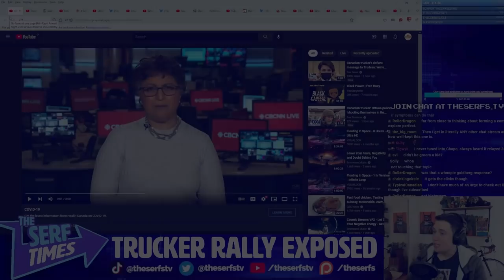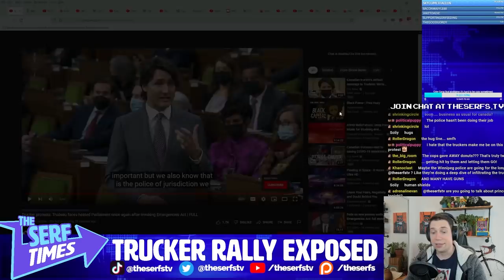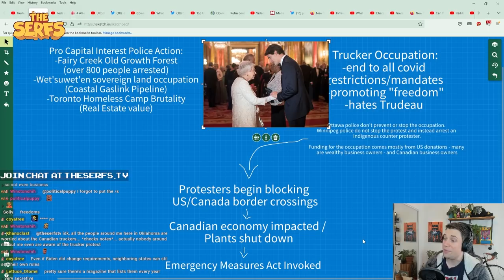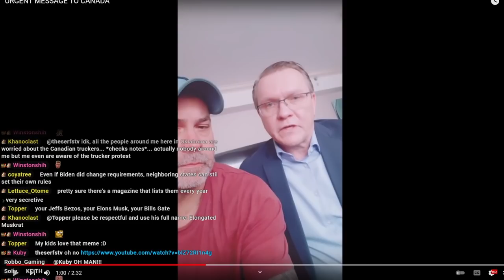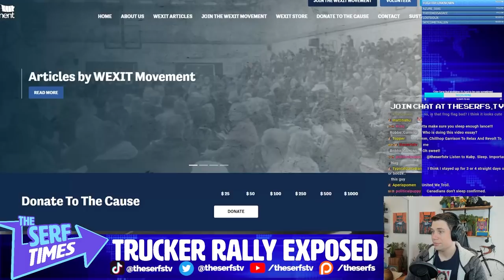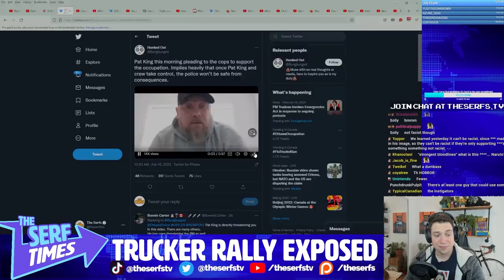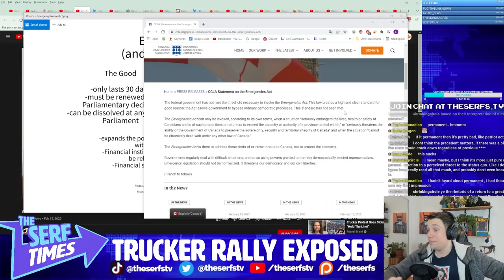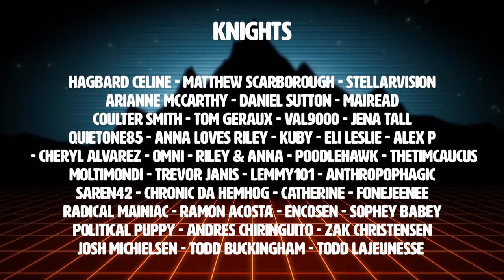Does Pat King expect to OVERTHROW THE GOVERNMENT?! [Who EXACTLY is behind the Convoy]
Thanks to It Could Happen Here podcast for audio used, go check them out!